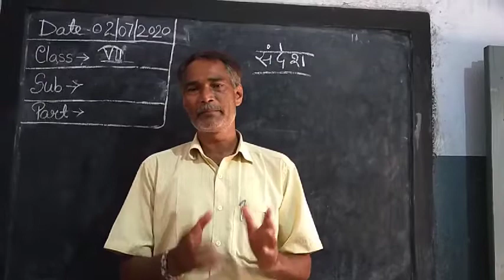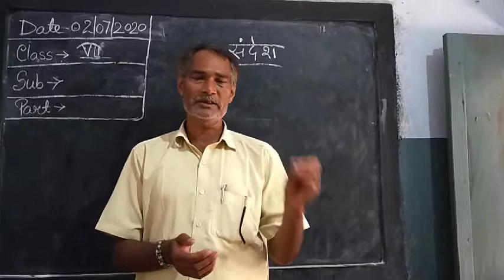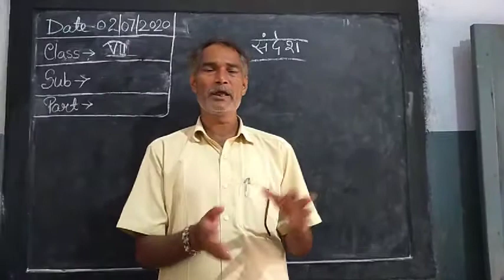कक्षा सप्तम, संदेश "दुनिया परस्पर सहयोग से चलती है"